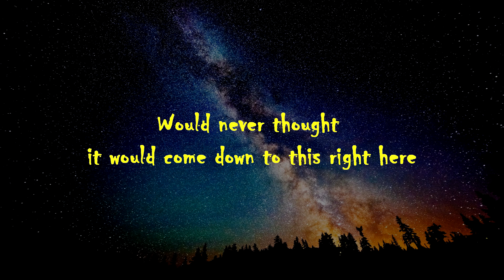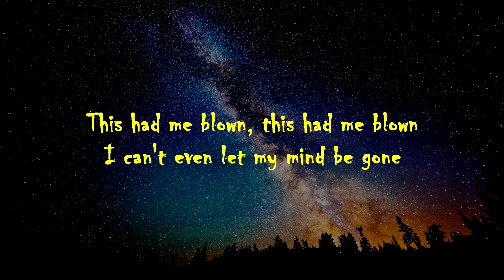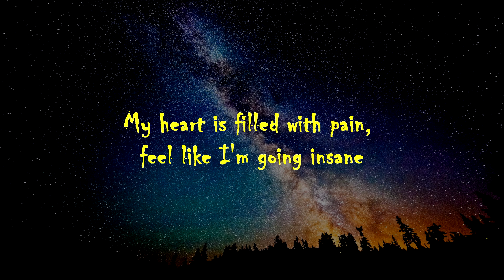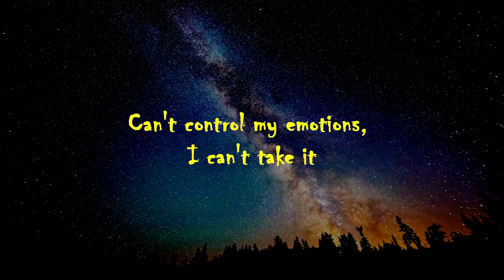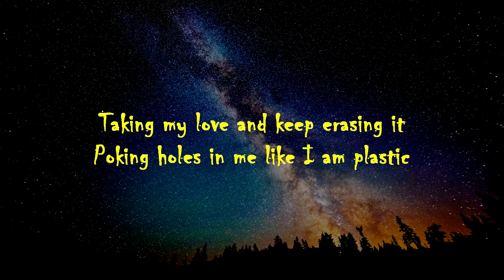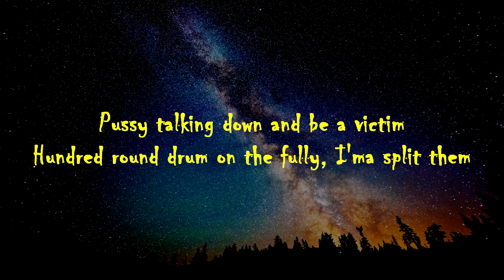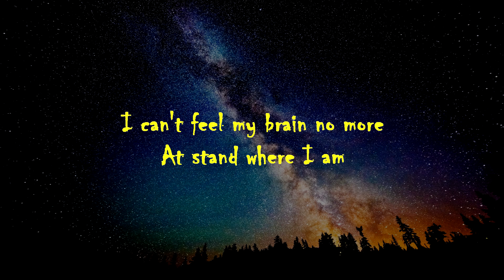YNW BSlime feat Trippie Redd - Nightmares (Lyric Video)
Name: YNW BSlime
Song: "Nightmares"
Featured: Trippie Redd
Producer: ChopsquadDJ

[Intro: YNW BSlime]
So, like I was saying
I lost both of my brothers to gun violence
Long live Sak, long live Juvy
It's a Young Nigga World
YNW is a family, just thought I'd tell y'all thought
Free my brothers, free Melly, free Bort, you already know how that go
Young Nigga World, Young Nigga Wave, YNW family
Long live the soldiers that are up in heaven right now
Let's get right into the song

[Chorus: YNW BSlime]
I can't find myself no more, I don't know who I am
Pray to God for my soul to replenish
On my way to the top, hope I can finish
Been hiding from my nightmares, hard to sleep in my bed
So much crazy thoughts in my brain
I'm too young to be this stressed

[Verse 1: YNW BSlime]
Would never thought it would come down to this right here
How can my brothers [?] be the reason he dissapear
This had me blown, this had me blown
I can't even let my mind be gone
My heart is filled with pain, feel like I'm going insane
'Posed to be sunshine, but instead came the rain
Don't wanna see no more, be in court no more
Don't want Securus visits or a jail call no more
Can't control my emotions, I can't take it
They keep on playing with all this pain, I embrace it
Taking my love and keep erasing it
Poking holes in me like I am plastic

[Chorus: YNW BSlime & Trippie Redd]

Free my brother Melly, know we miss him
Chopper bullets hit them
Pussy talking down and be a victim
Hundred round drum on the fully, I'ma split them
Pussy talk down on the gang, it blit him
That was since a jit, simp
Get to shooting shit up like 2K
Bitch, I'm too paid, every day another payday
Hit my brothers up on the JPay
Show 'em that we lit, nigga, every day
Stunting backwoods to the face
Get to shaking shit up, let it break like a fucking vase
When it's up, bitch, it's up, let the choppers spray like everywhere
And enough is enough 'fore I get to fucking spraying K's
Free Melly and Melvin, bitch, I scream that shit like every day

[Outro: YNW BSlime]
I can't feel my brain no more
At stand where I am
I can't feel my mind
I can't go down to the back where had
Cause I was broken down, misspoke
Nobody knows how I feel
So if I have the death
If I disaper, will anybody even care